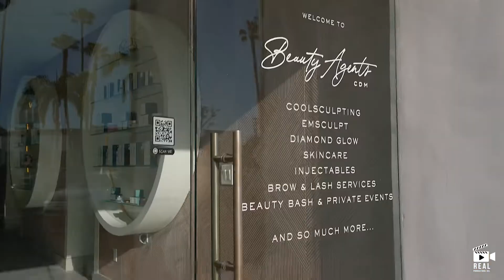Beauty Agents Grand Opening! 😍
The Beauty Agents team would like to thank you for such an amazing outcome at our Grand Opening!
The overwhelming support we received and the turn out was incredible, it still feels like a dream! We could not have imagined it being any better.

We are so excited to bring the most advanced technology, treatments, and products to Corona Del Mar. We will continue to strive for the best client experience and consistently grow our knowledge to share with you all.  Thank you all again for the massive support of this event and we looking forward to seeing you all again very soon! 💋

Special thanks to:
✨Coordination — @fete_events_by_parissa
✨Balloons — @ggspartyboutique
✨Video — @realproductions.inc